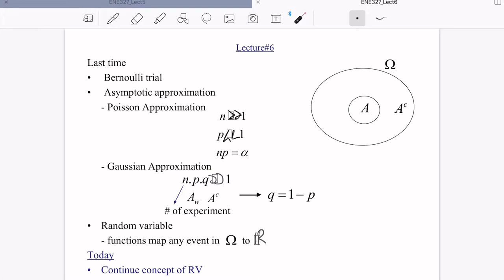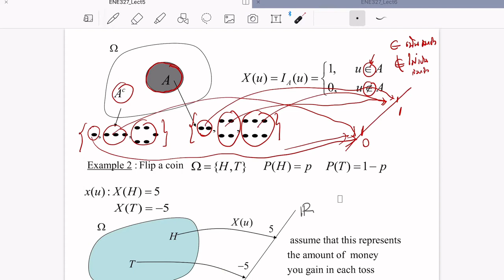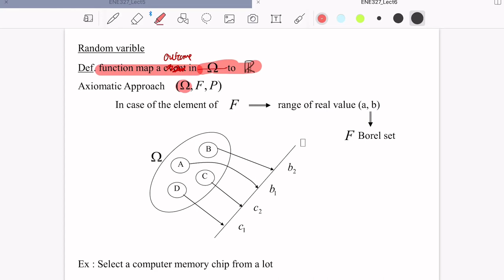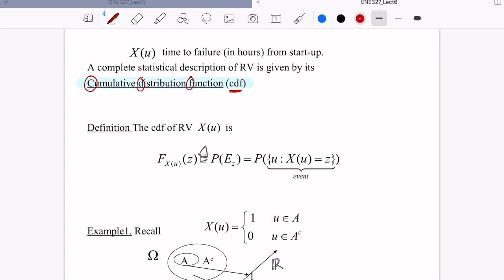Probability Theory for Engineers: Lecture 6 ตอนที่ 1